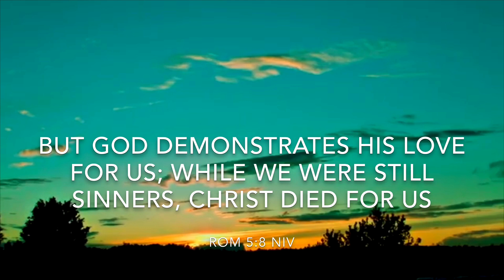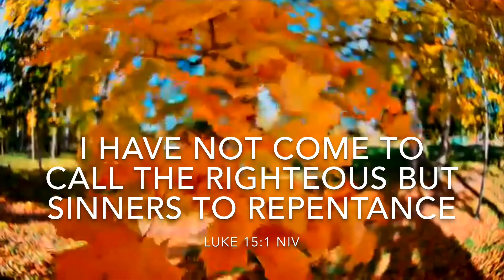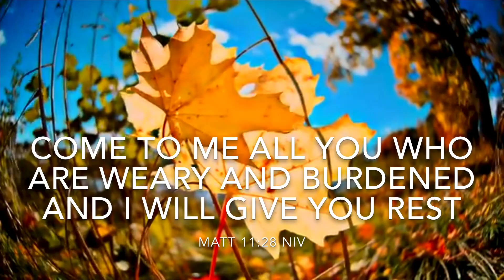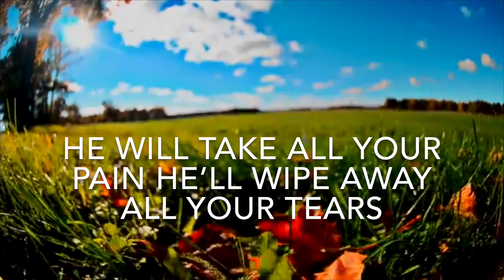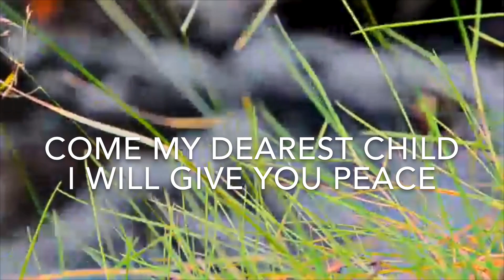SINNER JESUS WANTS YOU | PAAPI NINNE YESHU | ENGLISH MALAYALAM MASH UP | JOSHUA | KESTER | GLORIOUS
Sinner Jesus wants you

Sinner Jesus wants you, He is calling you now
Come my dearest child I will give you peace (2)

You are his very own and you will always be His
You are part of His plan just trust and love Him more
He will take and shield you; He'll never let you down
Love him now and always until the end of the earth

Come trust my Jesus today bring all your worries and fears
He will take all your pains; He’ll wipe away all your tears
Jesus wants to save you; He wants you by his side
He’ll forgive and heal you; for your Redemption he died

Paapi Ninne Yeshu

Paapi nine Yeshu innum vilikunnu
 Ente paithale va shaanthi njan therume (2)

Nin paatha theteedumbol Dukhangal aeridumbol
Athyantha kashtathilum Mrithyuvarum nerathum
Maattam illa Deevan Snehathin Nayakan
Vidhinaal vanidum munpe Than vili keelkuka nee

Punya karmamkalkondum krupadaanangalkondum
Punnya logathe nee kavarnu pidikilla
Yeshu rektham maathram Nithyathayil kadathum
Vidhinal vaneedum munpe Than vili kelkuka nee

Paapi nine Yeshu innum vilikunu
Eente paithale va shaanthi njan therume (2)

Written in Kannada by Mercy Prabhakar
English Translation by Esther Chandy
Malayalam Translation: Reji Chandy
English verse: Joshua Prabhakar
Malayalam song: Kester

For full songs contact Glorious